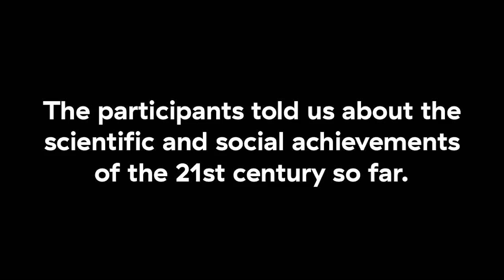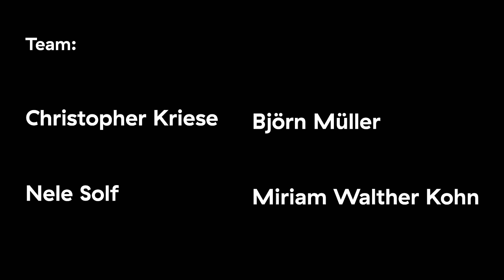SCNAT The Future of Science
(March 6, 2017) Time travelling to the year 2070, SCNAT participants were asked to look back at the scientific, technological, social and societal achievements of the 21st century so far. Also among those was Empa CEO Gian-Luca Bona.
Thanks to:
Samuel Lagier, Marion Betizeau, Helma Wennemers, Martin Hitziger, Philipp Staudacher, Gian-Luca Bona, Mahmoud Hassan, Adria LeBoeuf, Donat Agosti, Sabrina Eichenberger
Team: Christopher Kriese (ND), Nele Solf (ND), Miriam Walther Kohn (ND), Björn Müller (BEAM)